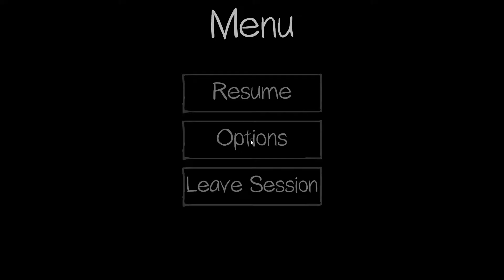Finding Shadow Monsters! - Phasmophobia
Trying to find some shadow monsters with the bois!! Hope yall enjoy!!